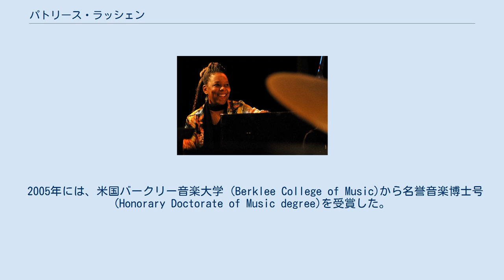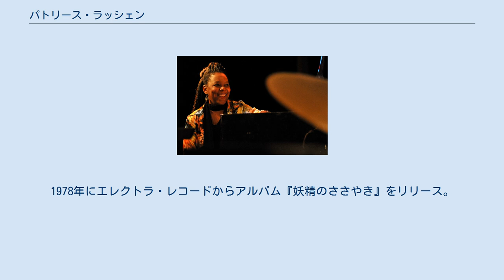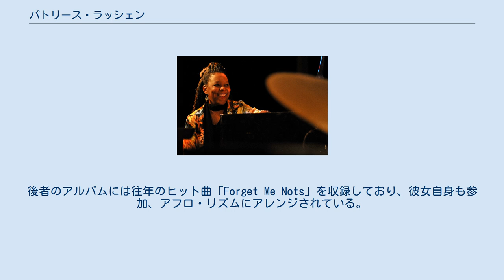パトリース・ラッシェン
パトリース・ラッシェン（Patrice Rushen、1954年9月30日 - ）は、アフリカ系アメリカ人のソウル/R&Bの歌手でピアニスト。
セッション・ミュージシャンとしても知られている。
 2005年には、米国バークリー音楽大学 (Berklee College of Music)から名誉音楽博士号 (Honorary Doctorate of Music degree)を受賞した。
 彼女の往年のヒット曲には「Forget Me Nots」（1982年、アルバム『ハート泥棒』収録）があり、この曲はウィル・スミス主演の映画『メン・イン・ブラック』（1997年）のテーマ曲としてサンプリングされ、リヴァイバルヒットとなる。
 カリフォルニア州ロサンジェルスに生まれ育つ。
幼い頃より南カリフォルニア大学にて英才教育を受け、6歳でピアノを弾き始め、神童と騒がれる程になる。
高校時代にいくつものコンテストで優勝する。
1974年にアルバム『Prelusion』にてデビュー。
 ジャン＝リュック・ポンティやスタンリー・タレンタインのバックメンバーに参加し、後にリー・リトナーやデイヴ・グルーシン等のロサンゼルス勢のメンバーと関わりを持ち、フュージョン早創期の中心メンバーの一人となる。
1978年にエレクトラ・レコードからアルバム『妖精のささやき』をリリース。
以降、『陽気なレイディ』（1979年）、『おしゃれ専科』（1980年）、『ハート泥棒』（1982年）等といったヒット・アルバムをリリース。
 1980年代末からはテレビ映画やプロデュース業にも進出し、1990年代はジャネット・ジャクソンのツアーの音楽監督を務めている。
映画では『メン・イン・ブラック』を担当している。
スクリーン・ミュージックにもその名を刻んできた。
オリジナル・アルバムの最新作は1997年の『Signature』であるが、セッション・ミュージシャンとしても頻繁に活動。
リー・リトナーとのリユニオン・アルバム『オーヴァータイム』（2005年）や『スモーク・アンド・ミラーズ』（2006年）に参加した。
後者のアルバムには往年のヒット曲「Forget Me Nots」を収録しており、彼女自身も参加、アフロ・リズムにアレンジされている。
また2005年や2007年にもリトナーのバックメンバーとして来日している。
 2014年3月のリー・リトナーとの来日公演で、共演した神保彰は、のちに、そのときのエピソードを以下のように語っている。
 ^ バークリー音楽大学名誉博士号授与者リスト